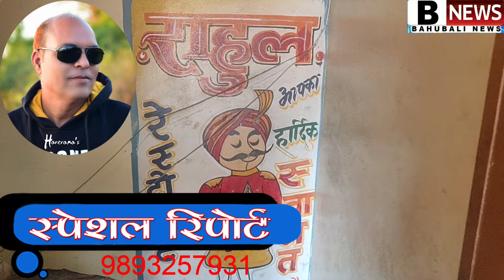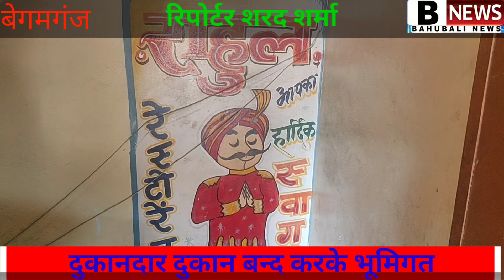बेगमगंज छापेमारी से दुकानदार भूमिगत